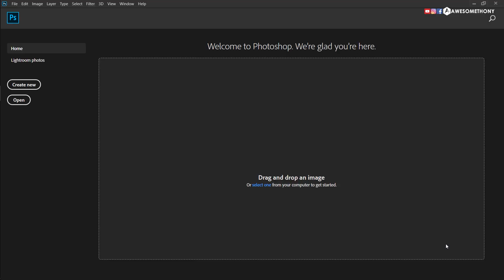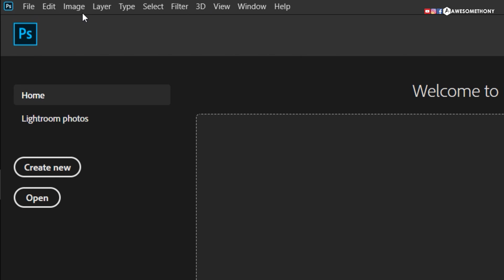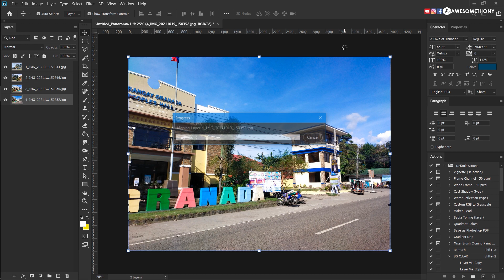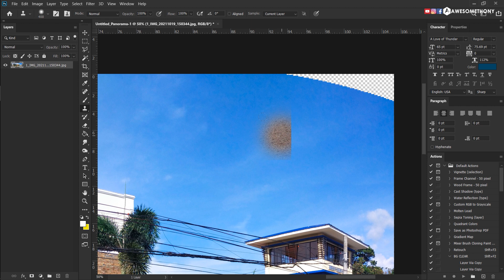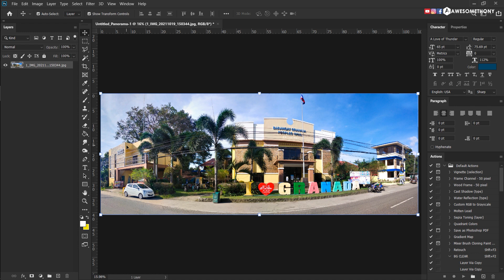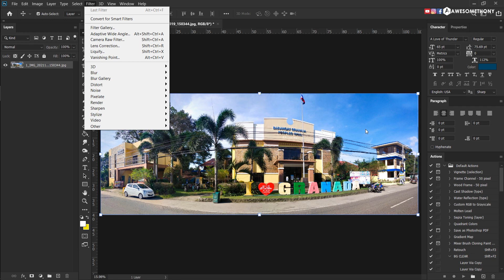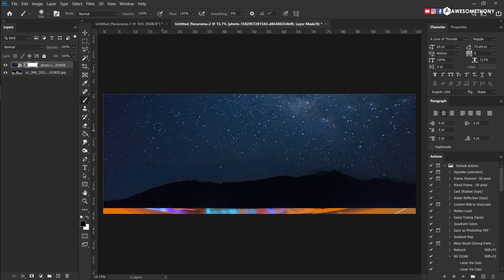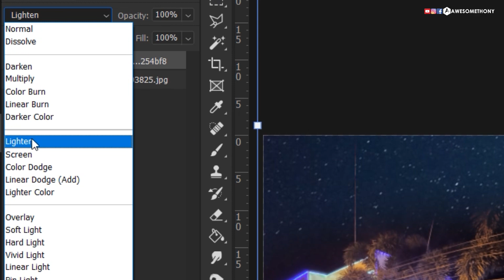Photoshop Tutorial | Merging Photos to create a Panoramic Photo